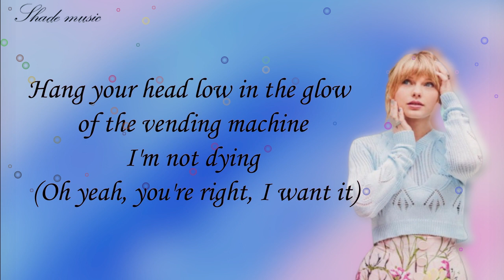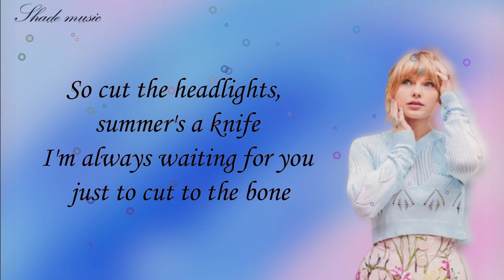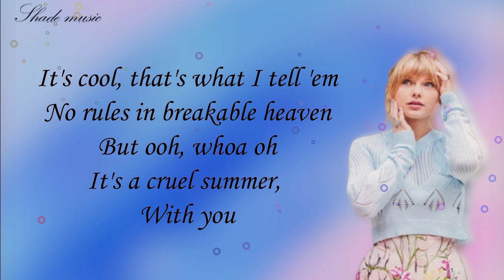Taylor Swift - Cruel Summer (Lyrics)